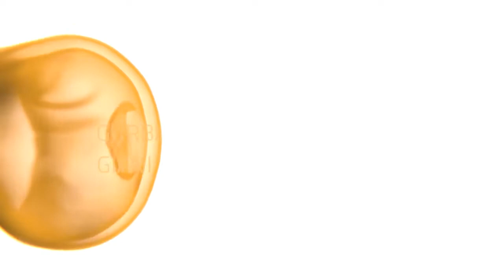Roti Layi Mehnat ~ ਰੋਟੀ ਲਈ ਮਿਹਨਤ | Giani Sant Singh Ji Maskeen Katha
Maskeen Ji’s katha has today become an essential part of Nitnem for the Sikh Sangat. The wisdom filled words in his daily discourse, no less in worth than any precious gems, are being taken advantage of by millions. Many people attained high spiritual states of being, several lives were transformed and millions continue to benefit. Day by day, love for him only increases in the hearts of the Sangat. Not any Committee, but the Sikh Sangat itself gave him the title of ‘Panth Ratan’ (Gem of the Community). He found his bliss in the happiness of the Sangat. Listening to his words, one feels that God himself sent him on this Earth to save the Sikh Community from going astray and keeping them on the right path. People from the Sikh religion, and many other religions, had believed that in this Kalyug, they had with them a great sage who could answer any and all of their questions.

Maskeen Ji
Sant Singh Ji Maskeen
Sant Singh Ji Maskeen Katha
Sant Maskeen Ji
Katha Maskeen Ji
Katha
Gurbani
Gurbani Vichar
Gurmat Vichar
Maskeen Sahib
ਗਿਆਨੀ ਸੰਤ ਸਿੰਘ ਜੀ ਮਸਕੀਨ
ਸੰਤ ਸਿੰਘ ਜੀ ਮਸਕੀਨ
ਮਸਕੀਨ ਜੀ
ਮਸਕੀਨ ਜੀ ਕਥਾ
Roti Layi Mehnat
Roti